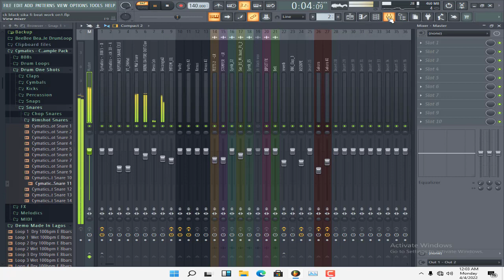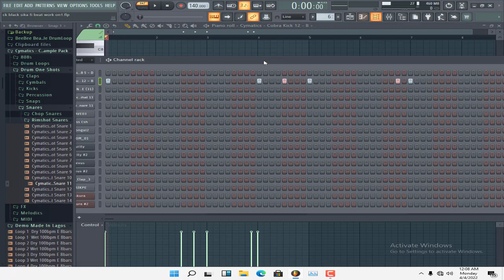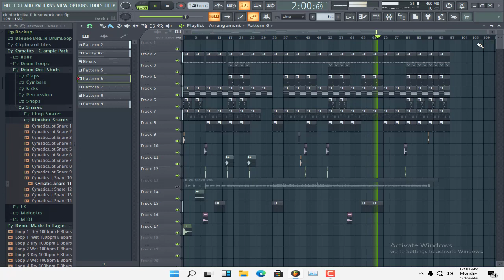how to make an afro beat fast tempo afro beat in april 2022 (afro beat tutorial)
how to make an afro beat fast tempo afro beat in april 2022 . making a bin fl studio .this video teaches you how to make a fast tempo afro beat in fl studio 20 in april 2022